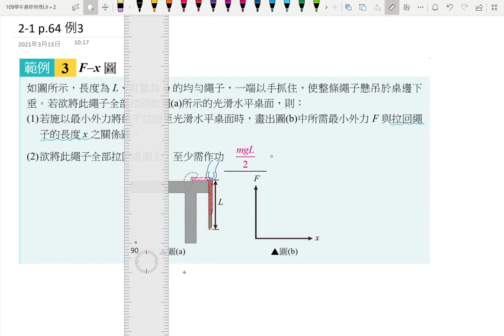3-1講義p103 例3